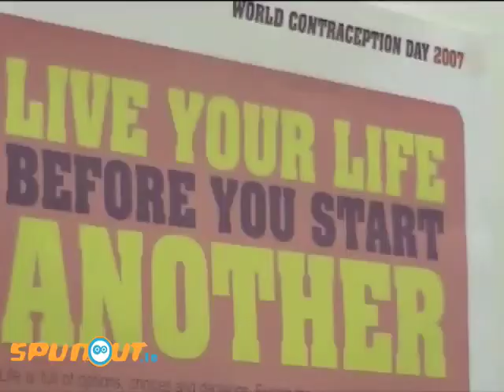Who are the Irish Family Planning Association - SpunOut.ie Interviews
A video interview with Kris Lake from the IFPA. Chris talk about what the IFPA is and how it can help people.